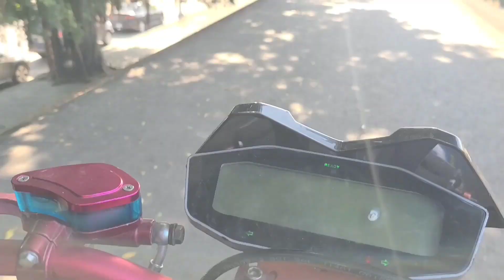ORANG VIETNAM MENCOBA KETAPEL IKAN HASILNYA ZONK!!!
KETAPEL IKAN
ORANG VIETNAM
SLINGSHOT